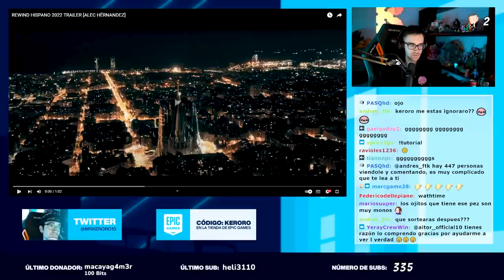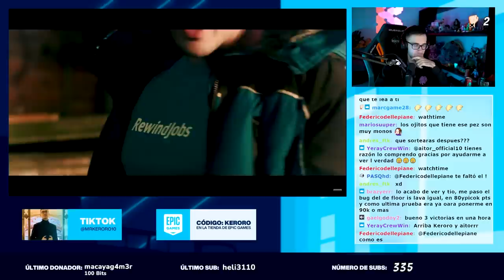7800 CORONAS EN FALL GUYS 👑